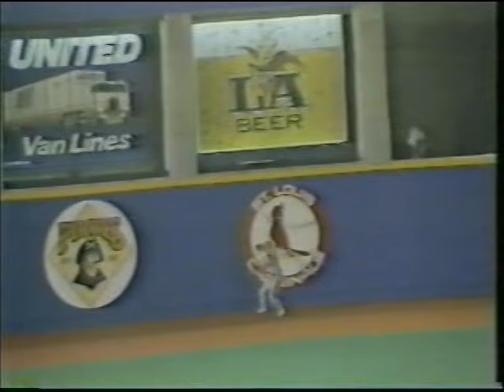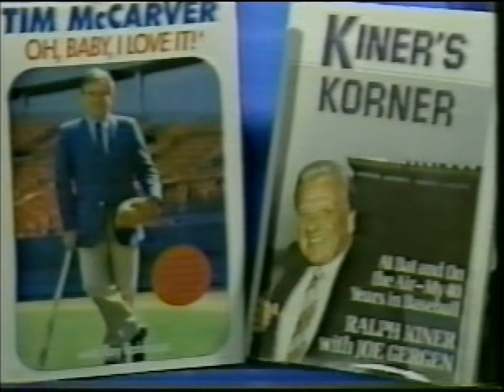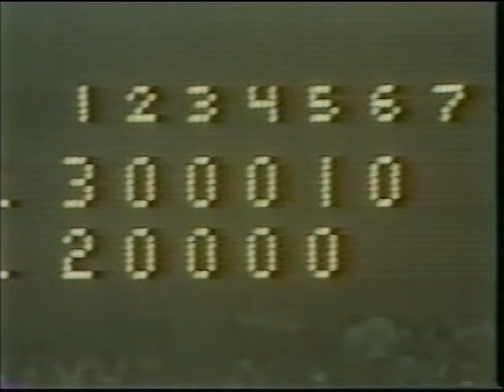Mets vs Cardinals (7-30-1987)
Dwight Gooden started for the Metropolitans and Greg Mathews did so for the Cardinals, in this Channel 9 telecast, July 30, 1987, as Ralph Kiner and Tim McCarver told us all about it.